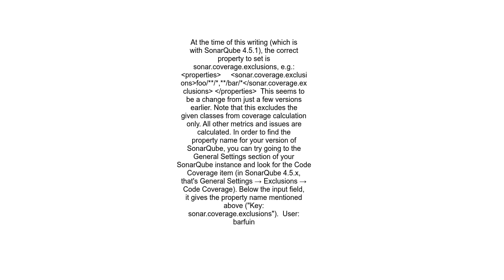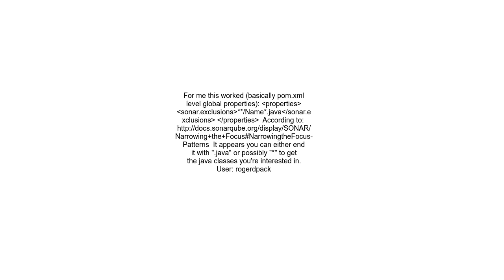How to make Sonar ignore some classes for codeCoverage metric